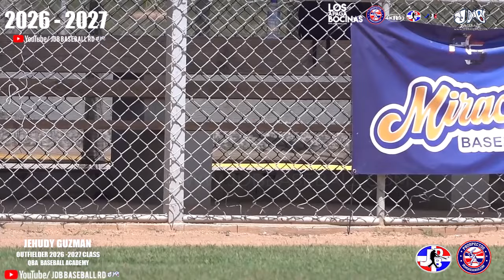Jehudy Guzman C 2026 2027 Class From (QBA Baseball Academy) Date Video: 05.10.2024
JDB BASEBALL RD
“La Plataforma De los Prospectos”
Academy:
Location Event:
The best of the best from Dominican Republic.
Facebook & Instagram: JDB BASEBALL RD